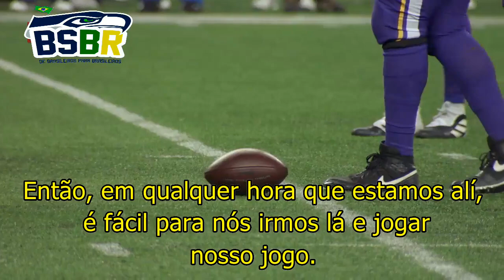Russell Wilson se torna o gênio do momento da virada | NFL Turning Point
Neste pequeno documentário sobre o jogo, é mostrado os detalhes das jogadas de como Russell Wilson e companhia conseguiram virar o jogo contra o Minnesota Vikings.

Com um lançamento perfeito num drive de 94 jardas, Wilson lançou para DK Metcalf e virou a partida. Mais um "Turning Point" (Momento da virada) de Russell Wilson.

Facebook: Blog do Seahawks Brasil